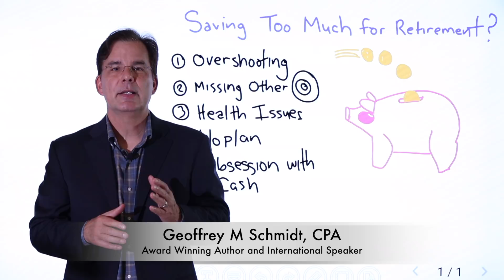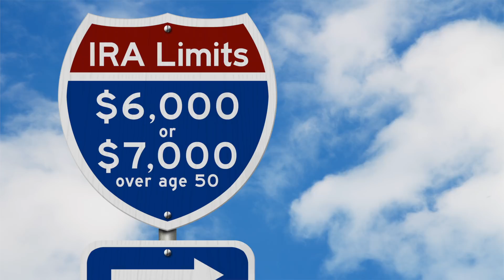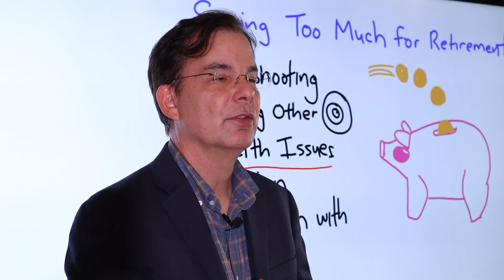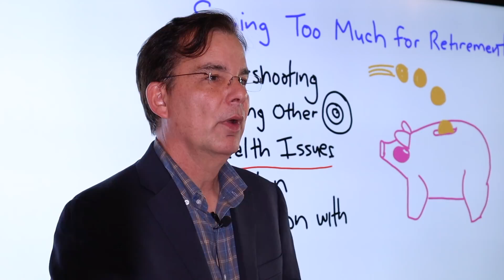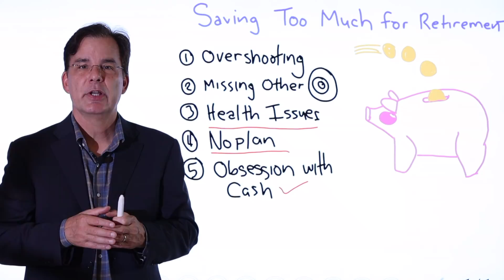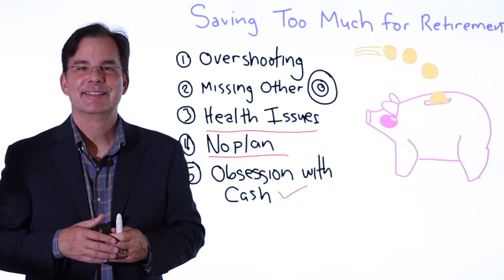5 Signals You are SAVING TOO MUCH for Retirement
Saving for retirement is job #1 for most people. You can never have too much money when you leave the workforce, yet putting money away for retirement seems to elude many people - but not everyone. There are a small percentage of people out there who take it to the other extreme. This video discusses who they are and if you are one of them.

Overview
After I graduated from business school, I went to see a financial advisor, and what I said to him was I want to put everything I have, every spare dollar into some form of a retirement account. And the best advice that anyone could get was given to me that day. This gentleman said, "Life is long, and you need to save as if you're walking a marathon, not running a sprint." Those words have stuck to me until this day and when I think about those words, I see a variety of different people that are obsessed with saving for retirement to their own detriment.

I post about twice a week. I have a question for you, when you think about retirement, are you thinking about escaping or transitioning? Escaping means that you're going to go full Marlon Brando and exit stage right. Transitioning means that you're going to continue to dabble in the moneymaking arena, whether it's through a part time job, a hobby that generates income, consulting, et cetera.

As you would expect, escaping means that you need to save more for retirement than transitioning. In fact, if you plan on generating $10,000 per year in part time income, the absence of that part time income means that you need to save approximately $250,000 more in your retirement accounts assuming that you spend approximately 4% per year using the 4% rule. We need this as part of the frame, but this isn't the big frame, this is just a data point. Once you know the answer to this question, everything I'm going to talk to you about next will make a lot more sense.

Signal number one is that you actually blow through your contribution limits. From time to time, you'll hear about people that over contribute to their retirement savings, their 401k, their IRA, et cetera. If you don't catch it, all sorts of bad things happen and depending on the type of retirement vehicle you use, the penalties differ, but a very common one is the 6% penalty. First, if you don't catch it, you will owe 6% per year on your excess contributions. This means that if you have a 10% return, it now becomes a 4% return. Now I don't have to tell you that there are much better places to put your money, even if you don't have the tax advantages if 60% of your returns are going to be taken away from you.

Signal number two is that you're missing other money goals, other money targets. You're not continuing your education, which would result in higher income. You're not paying off your mortgage, which would result in a safer retirement. You're not paying off your credit card, which is very bad altogether because you're paying somebody else 20%. This is, as they say, penny wise and pound foolish. It happens more often than you would think. People become caught up in getting every dollar into a savings vehicle without understanding the better use of that money.

Point number three is that it's causing health issues, mental or physical health issues. This point reminds me of the 1984 film A Christmas Carol, starring George C. Scott. George plays Ebeneezer Scrooge,...